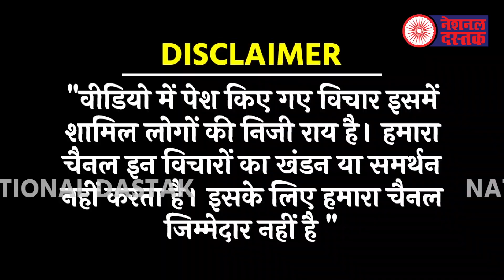23 जून की बैठक में होगा ये फैसला/BIG NEWS ON 23RD JUNE MEETING AT PATNA